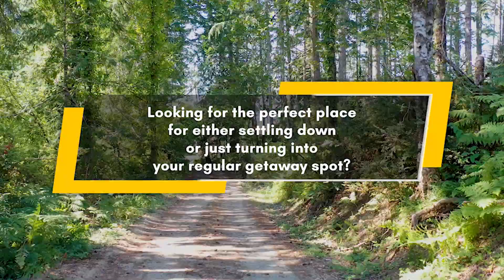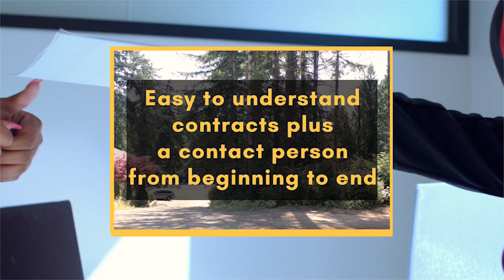Wade St, Allyn 98524 - Best Deal Land Sellers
Reasons why you must have this property:

It offers many possibilities and conveniences for different types of homesite hunters:  Perfect for families, retirees, relocators, people wanting to have a simple but fun life that is close to nature or planning to have a country style of living, boat lovers, folks wanting to live near bodies of water or looking for a spot to build a vacation house or a second house. Build your preferred type of either single or multi-family dwelling in this parcel (for living or rent, etc.). It’s the ideal spot for anyone’s dream vacation home or second home given its location, plus unique characteristics. Turn it into your regular retreat spot, the best place for you to bring your RV, plus where you may camp with family and friends. Take advantage of the perks that this lot brings you. It’s an easement hassle-free parcel that has direct access to Wade St., and utilities are conveniently available in the area. The annual tax is cheap. You may also use this property to build a vacation house for rent or to establish an Airbnb or any type of accommodation business. Lastly, you may use its unique features to promote your for-rent business.

The lot is lovely in so many ways: A great place to enjoy your view everywhere and peacefulness on a calm fall day. It sits in a sweet spot, perfect for your dream home or vacation house, a place where you may enjoy nature plus your favorite outdoor recreation endlessly. Experience the romantic vacation vibe of this property, the tranquil setting of its surroundings, the soft lake breeze sounds each morning, and its healthy greenery around. Being able to camp plus go boating and fishing anytime are just some of the perks that you can have by owning this parcel. It’s the perfect place to go if you want to recharge yourself from all the strain of the big city, and if you want to feel that all your worries seemed to fall away.

You may enjoy your proximity to tons of amenities and scenic spots: Numerous amenities are just within the vicinity; In a matter of approximately 30-minute drive from the property Bremerton Boardwalk, Dalby Water Wheel, Dickerson Creek Waterfall, and Harborside Fountain Park to name a few. Spend the weekend by visiting Kiwanis Park which is one of the largest community parks in the city of the battleground that has tons of activities that you and your family can enjoy. You can also visit Theler Wetlands; a beautiful wetlands sanctuary in Belfair Washinton which has multiple trails and boardwalks which your kids and those with kids at heart could enjoy and relax. Lot is only minutes or even just a walking distance from many boat ramps, bodies of water, and scenic spots; Port Orchard Waterfront, Oakland Bay Recreational Area, and Cutts and Island State Park to name a few.